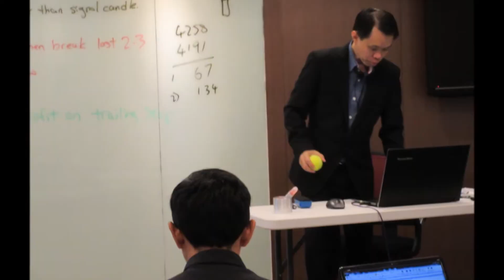Sept 2014 Indonesia Master Chart Trader Program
It is amazing when the grads realized that it is possible to make profits by trading the right way, instead of just gambling.